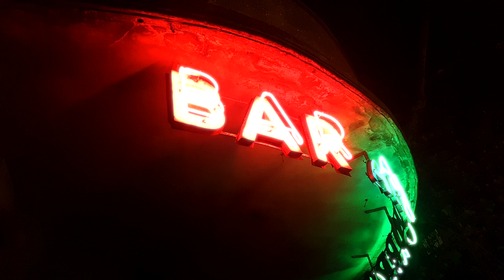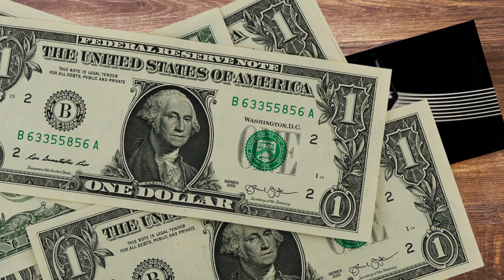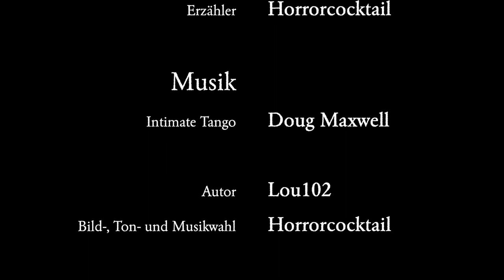Pangaea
„Sie kannte jede einzelne Gestalt, die sich inmitten der Nacht hierher verirrte, kannte jede Stimme, jedes Lachen und jede Bestellung in- und auswendig. Oftmals waren es Männer, grobe Kerle, deren Hände genug Kraft hatten, um Schädel wie leere Bierdosen zu zerquetschen.“

Creepypasta auf Deutsch: In einer Unterweltbar hinterlässt eine geheimnisvolle Dame einen unvergesslichen Eindruck.